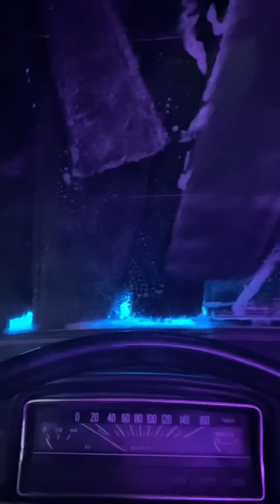Pesukunkku Lada pesussa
Käytiin Oulussa maikkulassa Pesukunkku pikapesussa Lada, pappa oli tohkeissaan liekkö ennen pesussa edes käynyt , aikamoinen disko , on hieno laitos kaikkinensa pikkusen vettä tuli sisälle mut siitä selvittiin, lounas kun syötiin niin jarrut ehti mennä jumiin, niitä sitten hakattiin siinä Oulunbaarin pihalla auki😂